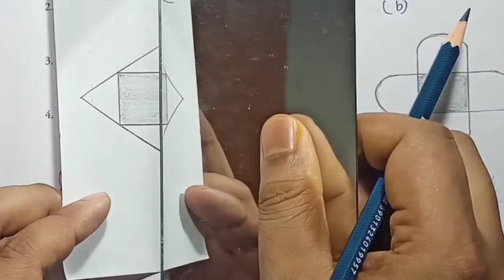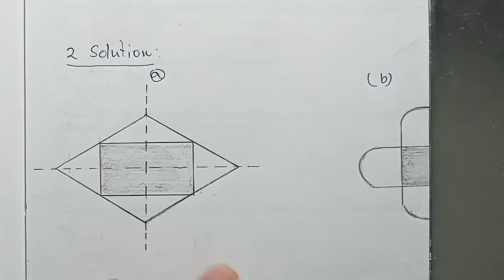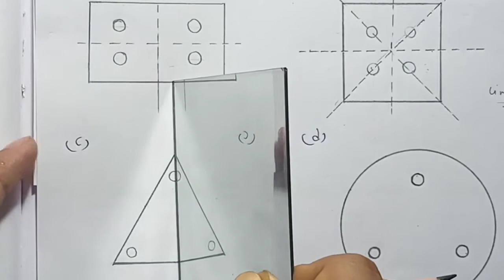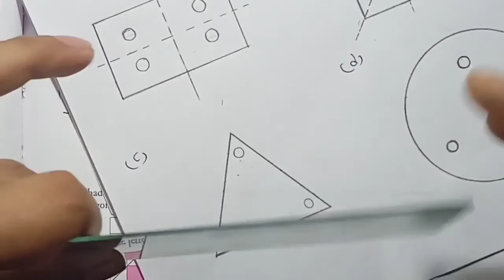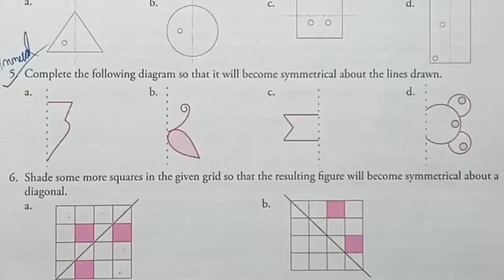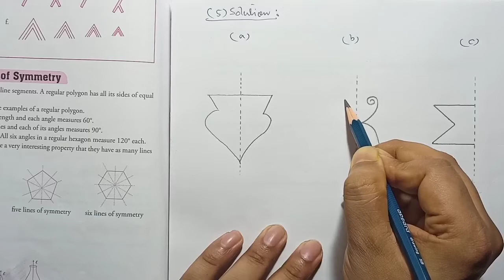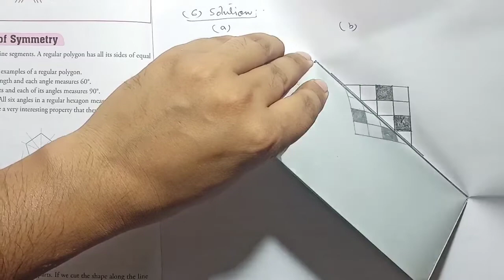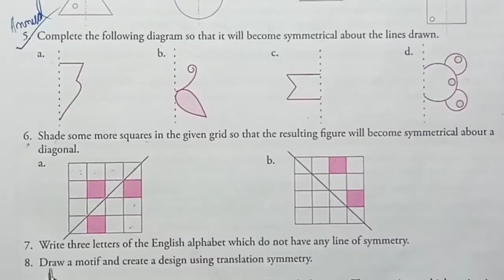Symmetry | Exercise 12.1 | Class 7 | Maths Xpress Solutions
Exercise 12.1
Class 7
Question solved: all questions and answers
Book Name Maths Xpress Solutions Grade 7